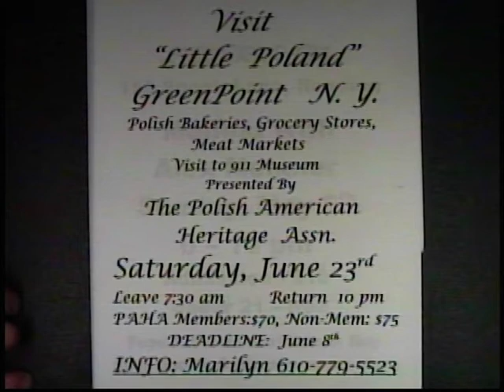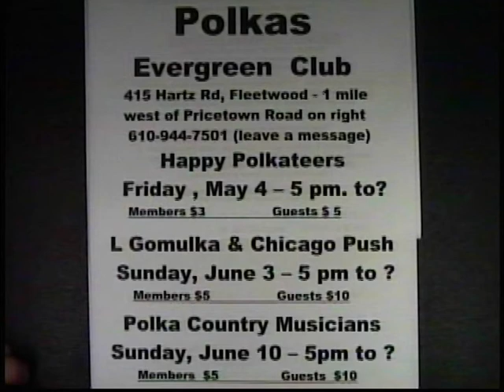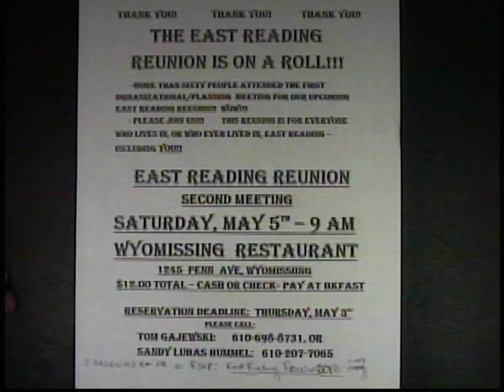Fire Companies in southeast Reading and the Reading Area Firefighters Museum 5-1-18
Tom Gajewski talks to Bill Rehr about the Fire Companies in southeast Reading as well as the Reading Area Firefighters Museum.